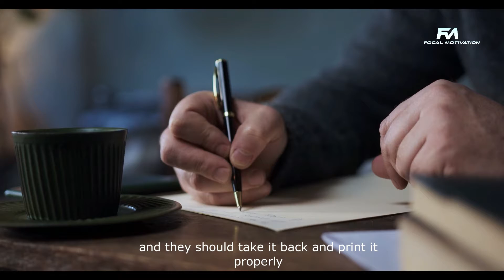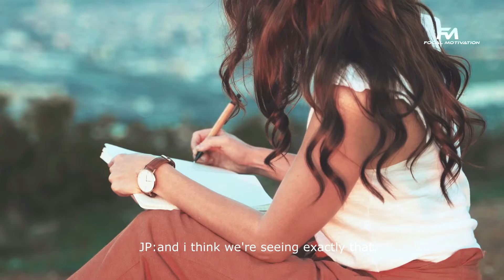Heart-breaking Jordan Peterson speech 2022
Jordan Bernt Peterson is a Canadian clinical psychologist, YouTube personality, author, and a professor emeritus at the University of Toronto.Peterson began to receive widespread attention as a public intellectual in the late 2010s for his views on cultural and political issues, often described as conservative.

And in this video he tells us about how he is threatened by a letter from university of Toronto. watch the whole video to get the whole image.

*All video clips are downloaded from Pexels.

1)This video has no negative impact on the original works (It would actually be positive for them)
2)This video is also for teaching purposes.
3)It is transformative in nature.
4)I only used bits and pieces of videos to get the point across where necessary.

[ we have full rights to use speech, music, and visuals in this ]

If you have anything in mind feel free to drop it down in the comment section below.